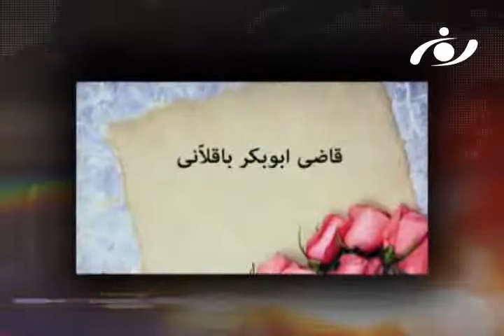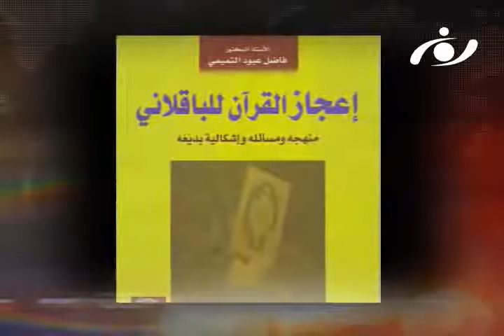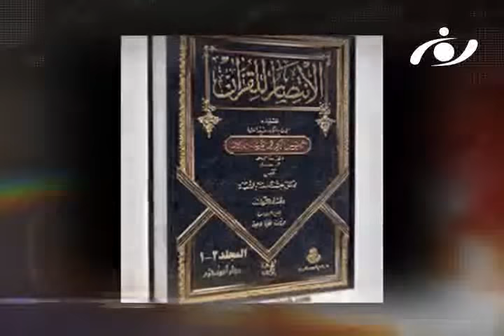امت: شهرک سازی های رژیم اسرائیل و قطع نامه شورای امنیت سازمان ملل متحد